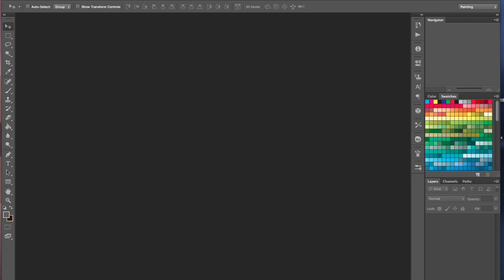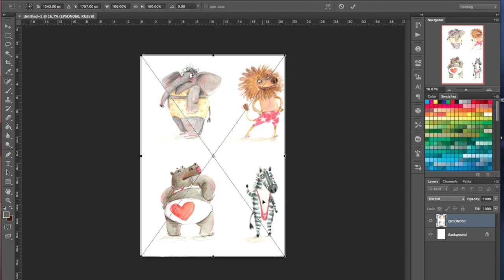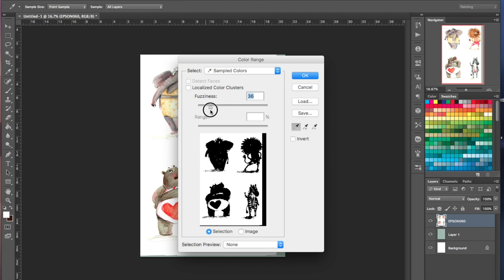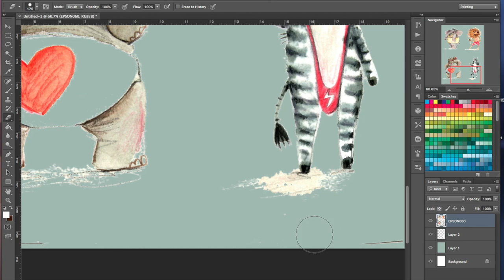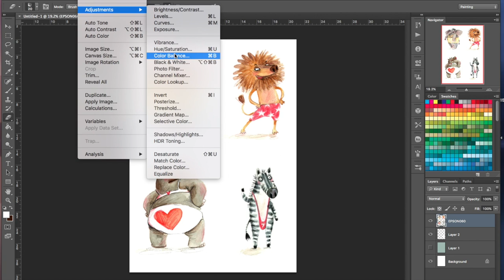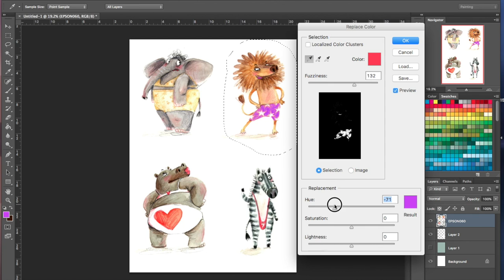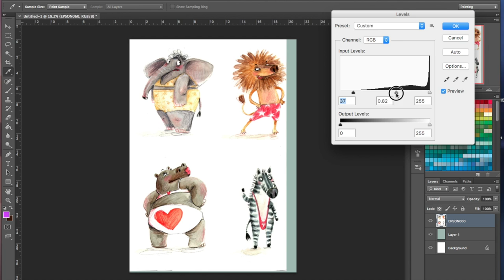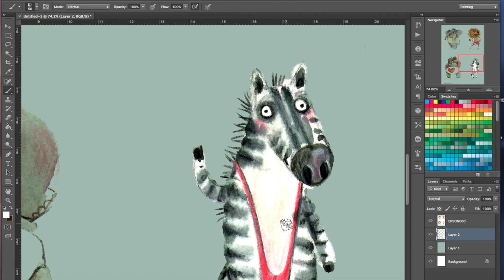Как оцифровывать свой рисунок